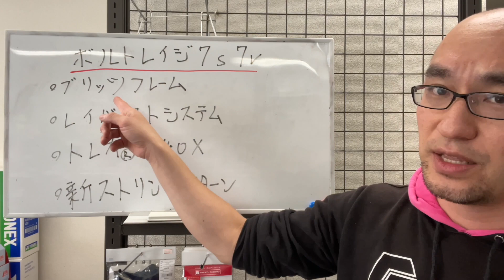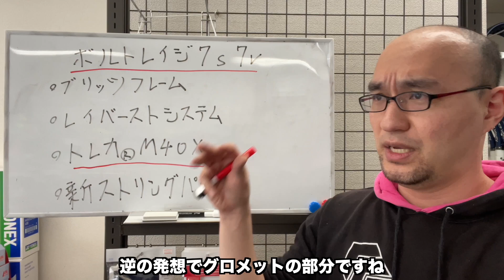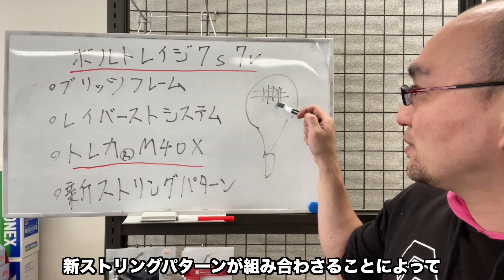【ヨネックス】ボルトレイジ ７シリーズ予約受付開始！ソフトテニスラケット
ボルトレイジ７Sご予約はこちら

お買上げはラケットハウスキングのネット通販　大阪の方は店舗まで(^^)
テニス・ソフトテニス・バドミントンのことならなんでもご相談下さい(^^)
格安でチームユニフォームもお作りできます！

下記サイトからお気軽にお見積できますよ(^^)

【お得情報が満載！ラケットハウスキングのラインアット】

くわたさんがいつも読んでいるブログはこちら！

楽曲使用サイト
●甘茶の音楽工房